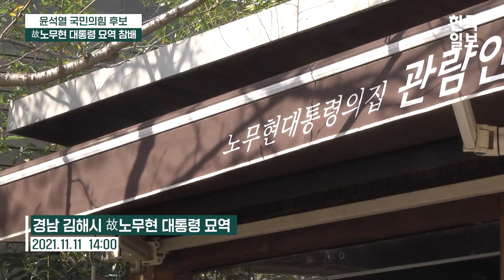윤석열, 고 노무현 전 대통령 묘역 참배 "서민적이고 소탈한, 가장 사랑받은 대통령"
윤석열 국민의힘 대선후보는 11일 경남 김해시 봉하마을을 방문해 노 전 대통령 묘역에 꽃을 바쳤다. 잠시 묵념도 했다. 현장 분위기는 10일 광주 방문 때와 달랐다. 100여 명의 지지자들이 “대통령 윤석열”을 연호하며 윤 후보를 환영했다. “우리는 왕을 뽑지 않는다” “윤석열 아웃”을 외치며 반발하는 시민들도 있었지만, 상대적으로 소수였다.

윤 후보는 ‘노무현 정신’을 기리며 적극적으로 중도와 탈(脫)진보층을 끌어안았다. “노 전 대통령은 기득권과 반칙, 특권과 많이 싸우셨다. 기득권을 타파하는 것이 국민 통합에 기여하는 측면이 있다. 이런 정신을 잘 배우겠다.” 노 전 대통령을 ‘가장 사랑받은 대통령’으로 치켜세우며 “노 전 대통령의 서민적이고 소탈한, 대중에게 격의 없이 다가가는 모습이 저도 많이 생각난다”고도 했다.